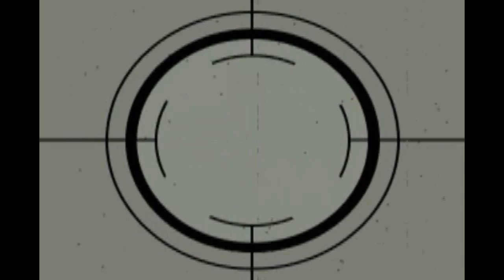QUEEN GHAST HUNT! | UNDEAD NIGHTMARE Ep.15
ONE MORE EPISODE!